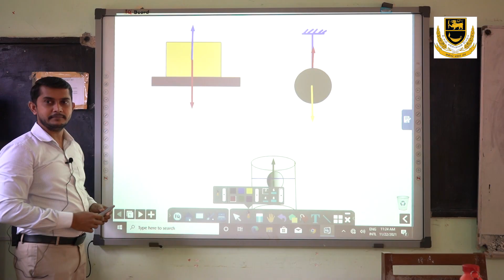Smart Class Room Project - D.S.Senanayake College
The Smart Class Room Project Initiative by the Old Boys Association of D.S.Senanayake College Colombo 07.